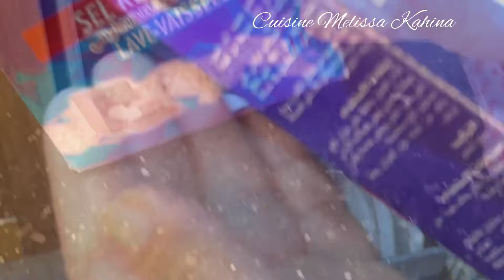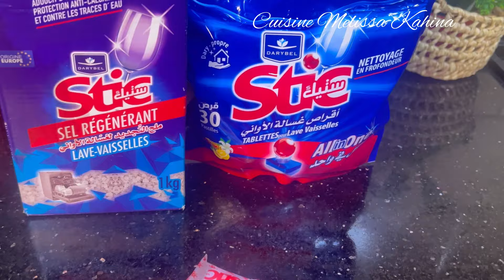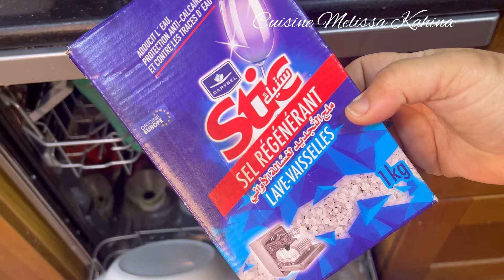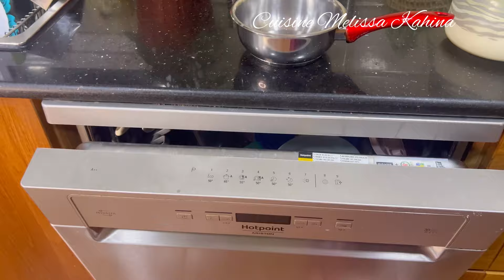وصفات رمضانية🌙طاجين زيتون احمر بقكرة جديدة وبنينة/اسمعي كلامي بخصوص بريق اواني الغسالة